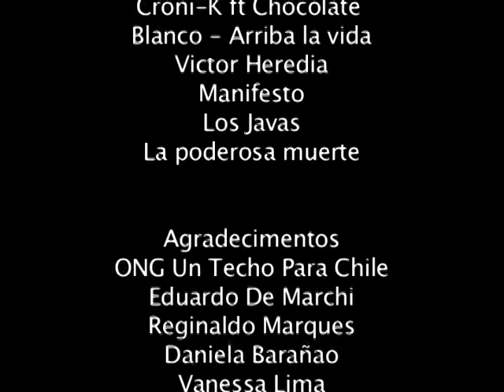¡Arriba Chile! Parte 2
Documentário sobre a reconstrução do país e a da vida de alguns moradores afetados pelo terremoto de 8.8 graus na escala Richter, seguido de três maremotos. Realizado pelos jornalistas Bruno Gecys, Leticia Born, Murilo Rezende e Rahal Rahal, da Universidade Presbiteriana Mackenzie.